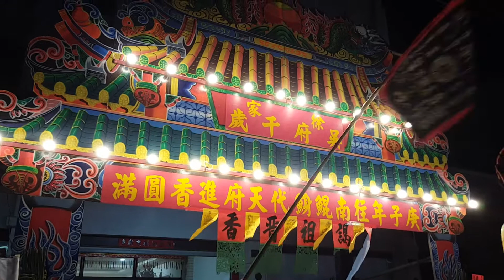2020【庚子年】埔心徐家吳府千歲駕往台南南鯤鯓代天府謁祖進香回駕遶境/Part07